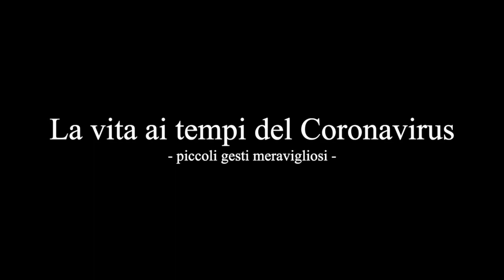Biscotti di avena al cocco - Oat coconut cookies | Ricetta facile e veloce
Oggi realizziamo dei deliziosi biscotti di avena al cocco, facili da preparare e velocissimi da finire!

You'll find the English version of the post at the end of the page

- Ingredienti -
140 gr farina 00
110 gr fiocchi di avena
110 gr zucchero
70 gr cocco rapé
1/2 cucchiaio di bicarbonato
40 gr miele
120 gr olio di cocco ( o in alternativa potete usare il burro vegetale )

Today we're going to bake some delicious oat coconut cookies. Easy to make, they'll disappear in few minutes!!

- Ingredients -
1 cup + 1 Tbsp all purpose flour
1 1/4 cup rolled oats
1/2 cup + 1 Tbsp sugar
1 cup coconut flakes
1/2 Tbsp baking soda
2 tbsp honey
1/2 cup + 1 Tbsp coconut oil ( you can substitute with butter )